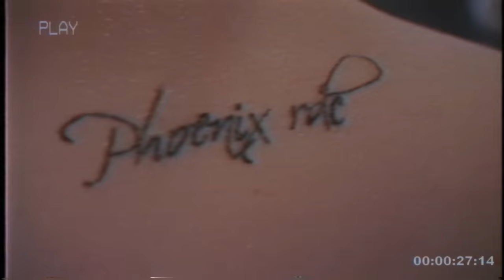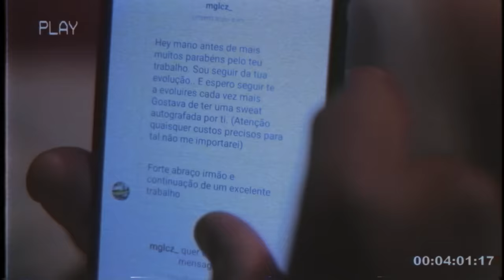Phoenix Rdc - Vencedor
Créditos:
Mistura: Janga
Compositor: Phoenix Rdc
Master: Michael "mic" Ferreira/ Sinefactory
imagens: Slowtters, Bluemoon Visual, André Santos, público, cc, TPA.